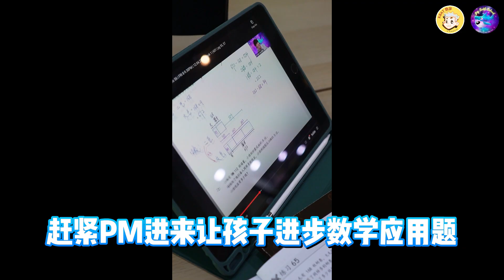KBAT Maths | Student Inteview 2 | Mr Chai